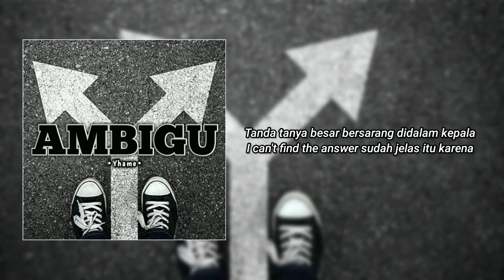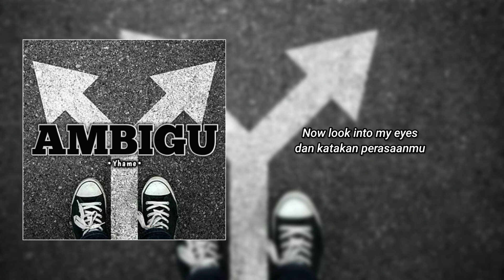Ambigu - Yhame (Official lyric)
Title : Ambigu
Song writer : Yhame
Mixmas : Yhame
Beat prod. By : Prod. Moon

Terimakasih untuk kalian yg sudah klik dan menonton video ini, Enjoy!